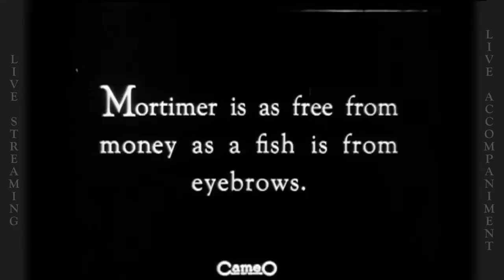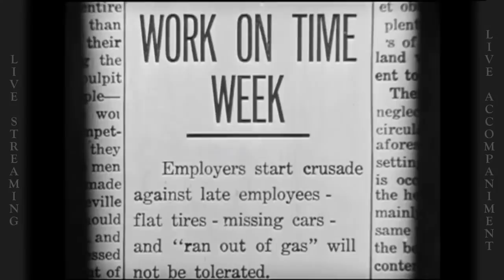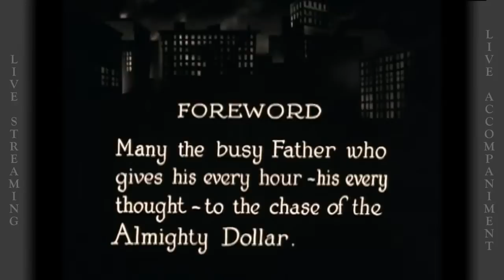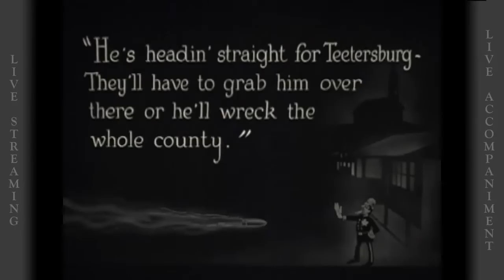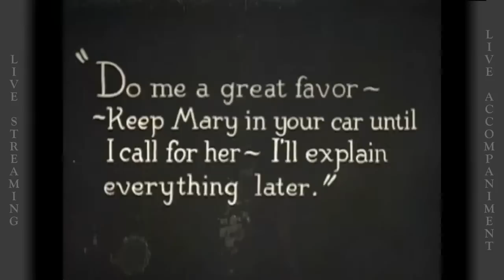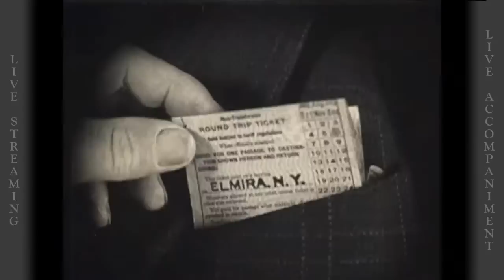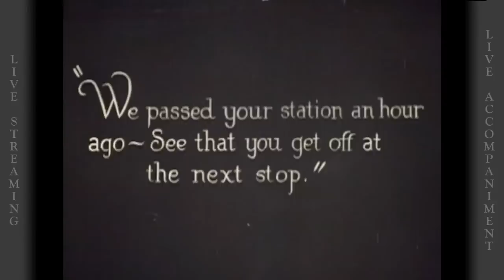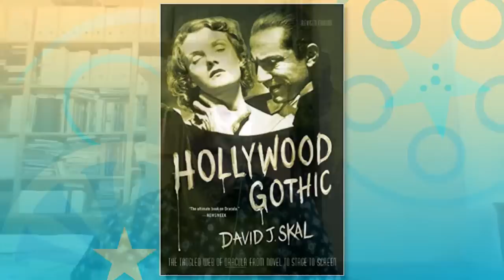The Silent Comedy Watch Party ep 29 - 10/11/20 - Ben Model and Steve Massa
Silent film accompanist Ben Model and comedy film historian Steve Massa present three slapstick comedy shorts on Sunday Oct 11 at 3pm EDT. The show is presented for FREE. On this episode we'll be showing...

scheduled for episode 29:
OUT BOUND (1924) with Sid Smith and Cliff Bowes, and NOW OR NEVER (1921) with Harold Lloyd.

All films are in the public domain, the video editions of these films are presented here with written permission from their DVD or stream producers; new music on this show is copyright 2020 by Ben Model.